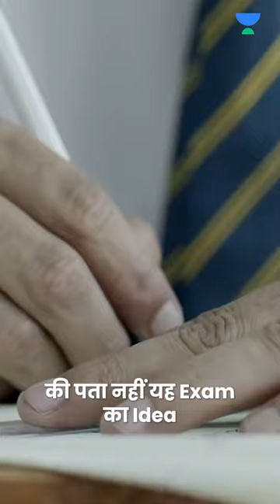Who invented exams? 🤔 | Anushya